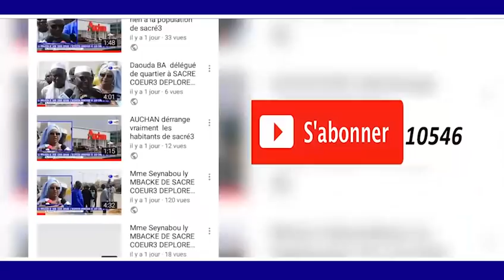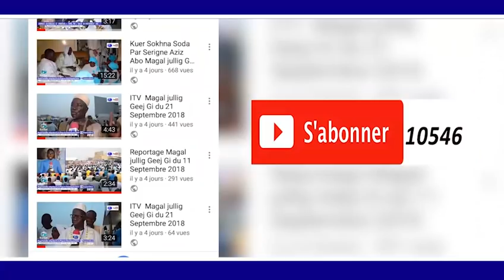URGENT SIDY LAMINE NIASS YONÉ CA FATIKK NGIR Dr Khadim Bousso Avc Mack SALL